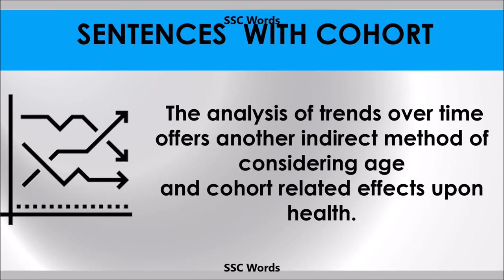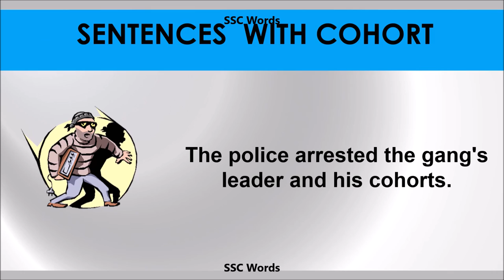Cohort - Improve English - Meaning and 5 sentences - GRE / CAT / GMAT word - SSC Words